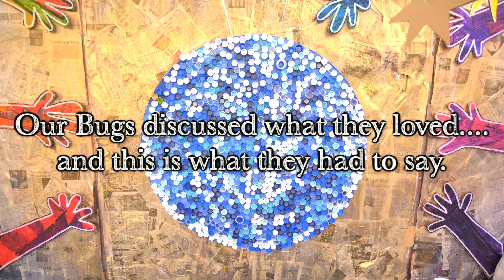Big Bugs Love the Whole World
Kspace International School in Tokyo - kspace.tokyo.jp
May - 2014
Theme - Ecology and the World.
Group - Big Bugs 4 ~ 5 Years
Kspace International School in Shirokanedai.